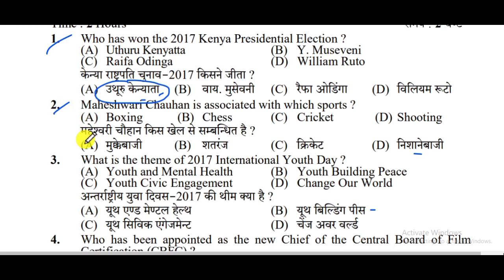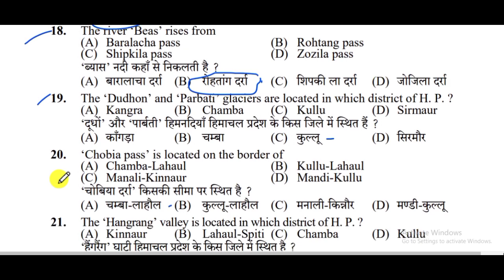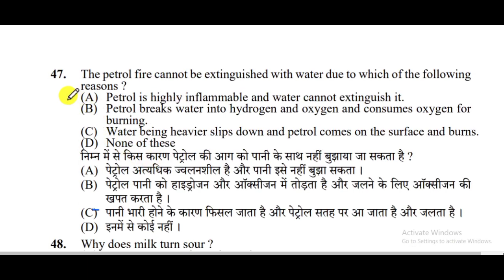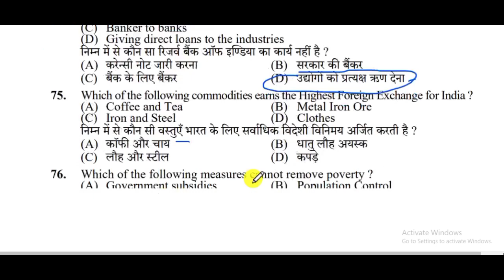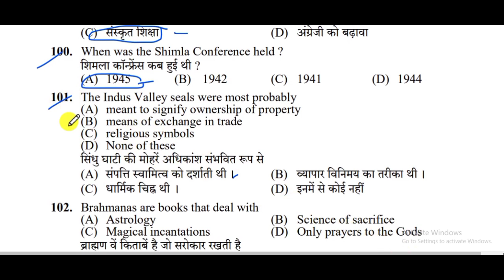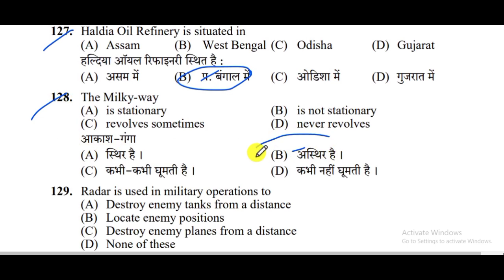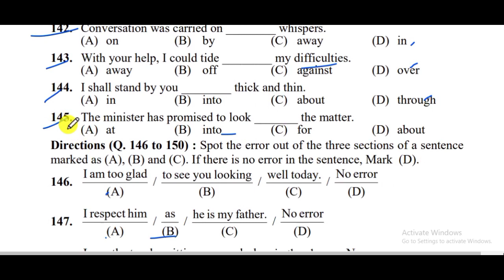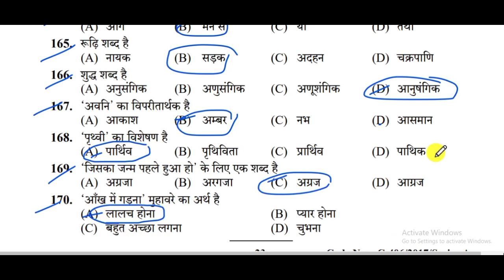HP CLERK-549 PREVIOUS YEAR QUESTION PAPER||HP CLERK POST CODE 839||HP clerk solved question paper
himachal pradesh clerk post code-549 solved question paper  इस वीडियो में आप जानोगे की किस प्रकार के प्र्शन हिमाचल प्रदेश सरकार द्वारा लिपिक  की परीक्षा में पूछे जाते है साथ ही आप जान पाओगे की लिपिक  के परीक्षा में किस किस पाठ्यक्रम से प्र्शन पूछे जाते है दोस्तों आप को इस वीडियो के द्वारा पाठ्यक्रम ही नहीं बल्कि ये भी जान पाओगे की अपने ज्ञान में कैसे वृद्धि की जाती जब आप इस वीडियो को देखोगे  तो आप को बहुत सारा ज्ञान प्राप्त होगा जिस से हम आने वाली हिमाचल प्रदेश सरकार की परीक्षा में अच्छा परफॉर्मेंस कर पाएंगे ! हिमाचल प्रदेश में हर साल हजारो vacancy  निकलती है अगर आप हिमाचल में सरकारी नौकरी का सपना देख रहे है तो आप जरूर वीडियो को देखे आपको वीडियो देखने के बाद काफी ज्यादा ज्ञान मिलेगा सरकार के द्वारा कराए जाने वाली आगामी परीक्षा के बारे में ये जानकारी जरूर मिलेगी की किस प्रकर के प्र्शन बार बार रिपीट होते है ! और किस पाठ्यक्रम से ज्यादा प्र्शन पूछे जाते है hp clerk solved question paper,hp clerk esam preparation,hp clerk recruitment 2021,hp clerk syllabus 2021,hp clerk syllabus 2020,hp clerk salary,hp clerk exam preparation 2021,hp clerk exam,hp clerk post code 839,hp clerk post code 763,hp clerk previous year question paper,hp clerk exam 2021,hp clerk exam 2020,hp clerk cut off,hp clerk vacancy